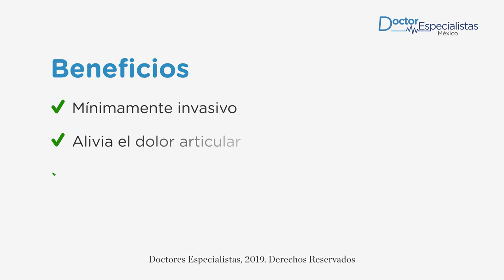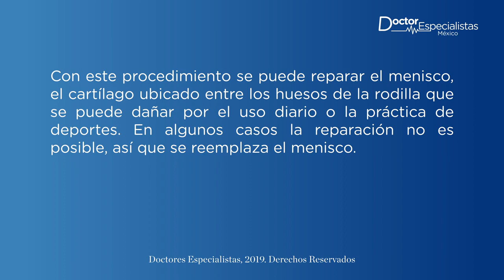El mejor cirujano ortopedista para Reparación del menisco en San Luis Potosí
Solicita una consulta con el mejor ortopedista y traumatólogo de San Luis Potosí para una cirugía de rodilla.